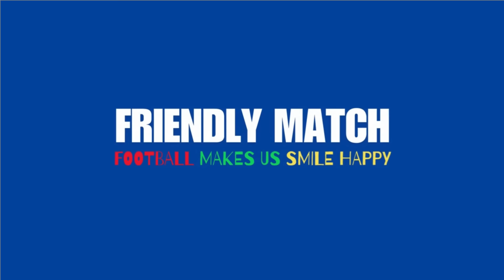🔴 TIMNAS GEGERKAN DUNIA - INDONESIA vs TANZANIA - BERMAIN CEPAT DAN TAK KENAL LELAH - LAGA SIMULASI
ini adalah simulasi pertandingan persahabatan antara indonesia dengan tanzania. hasil akhir dari pertandingan ini tentunya tidak menggambarkan kondisi sesungguhnya pada pertandingan resmi.
Ayo dukung Timnas Indonesia

Thank To:
Credit : - AFP 24